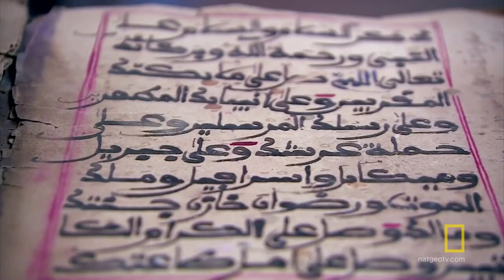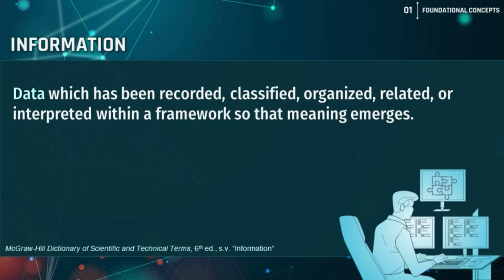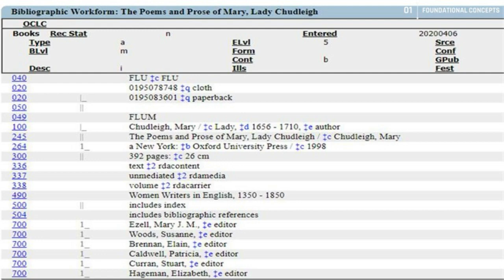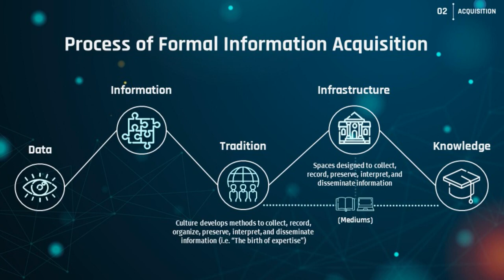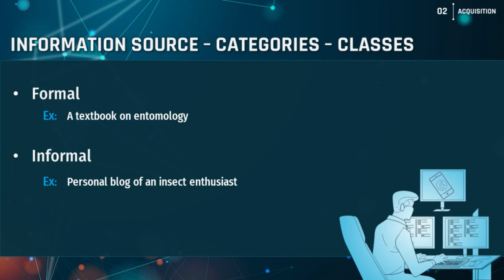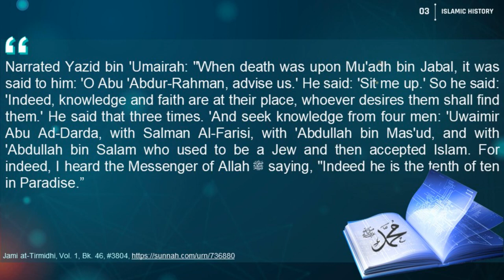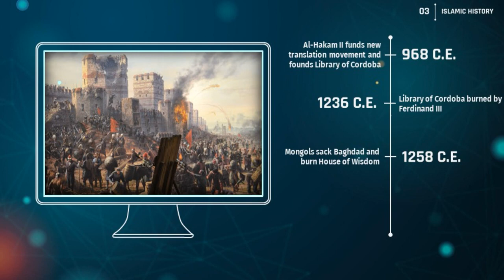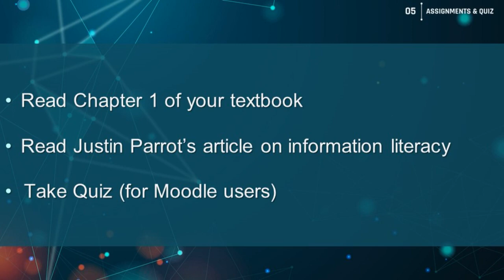Lesson One [Full Lecture] | Information Literacy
This is a reupload of "Andalusian Project"'s original video. Please check the About-page for more information.